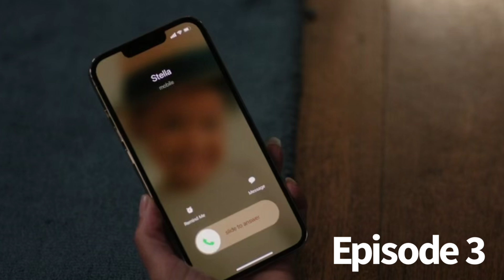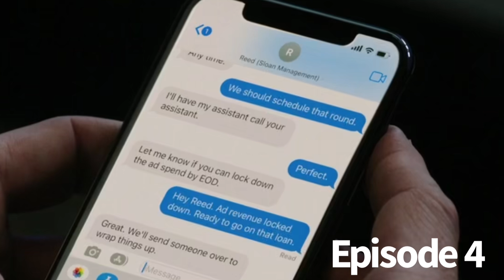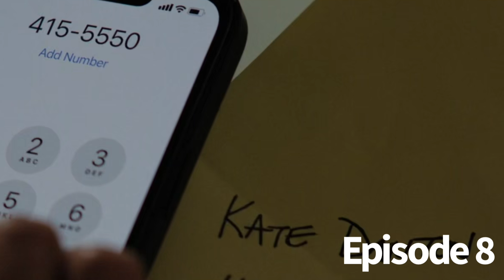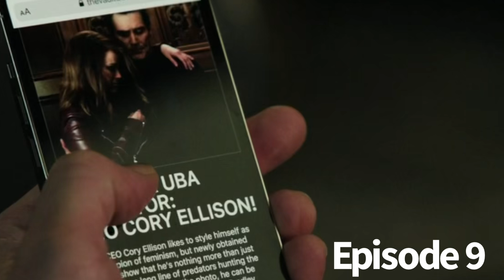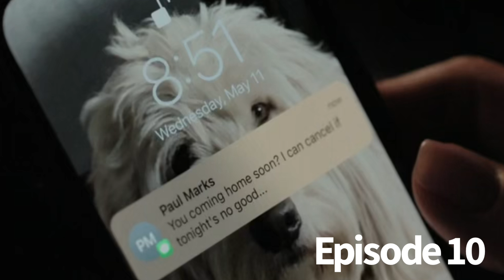The Morning Show Season 3 Recap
A recap of The Morning Show Season 3.